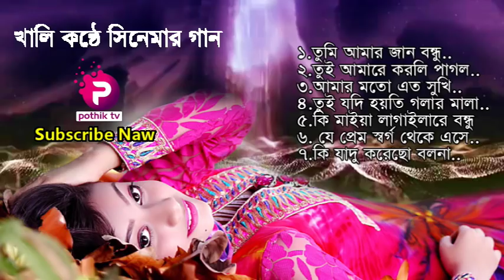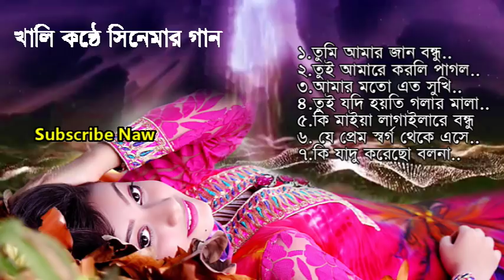খালি কন্ঠে বাংলা সিনেমার জনপ্রিয় হারানো দিনের গান- 2018-Salmansha shabnor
সালমান সাবনূর জুটির কিছু সেরা গান,খালি কন্ঠে উপস্থাপন করা হলো।
১.তুমি আমার জান বন্ধু---
২.তুই আমারে করল-ই পাগল--
3.আমার মতো এত সুখি নয়তো কারো জীবন
৪.তুই যদি হয়তি গলার মালা
৫.কি মাইয়া লাগাইলারে বন্ধু
৬.যে প্রেম স্বর্গ থেকে এসে
৭.কি যাদু করেছো বল না..
আরো কিছু জনপ্রিয় গান দেখতে নিচের লিংকে ক্লিক করুন।

Please refrain from copying or duplicating the video, and help us support anti-piracy measures in any way you can. Thank you - pothiktv Limited Official.